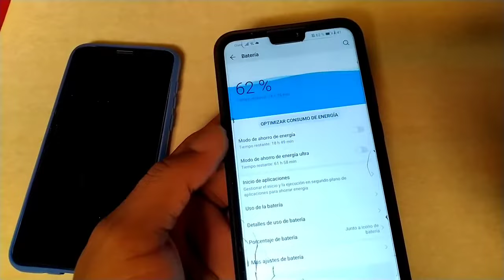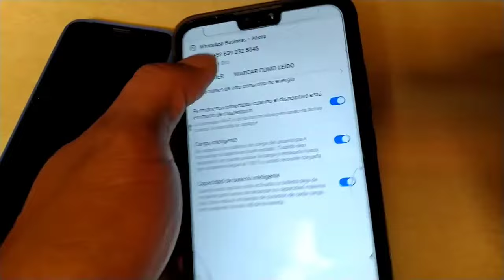BATERIA NO CARGA MAS DE 50% HAZ ESTO Y LISTO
* Canal de Juegos:

🖥PlayMisael📱